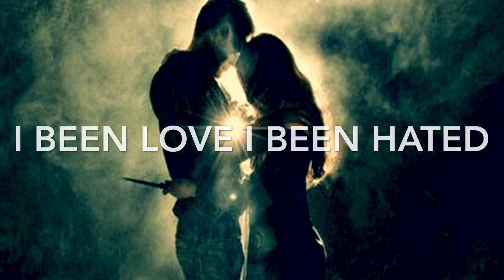De Apostle Chariot of fire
Roots Reggae Music Video